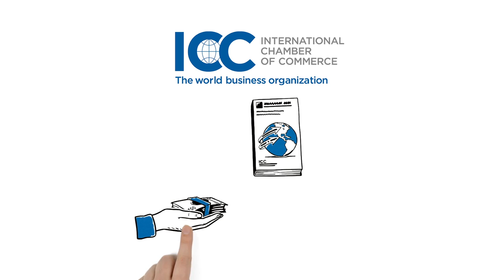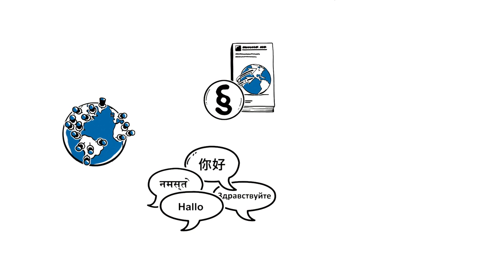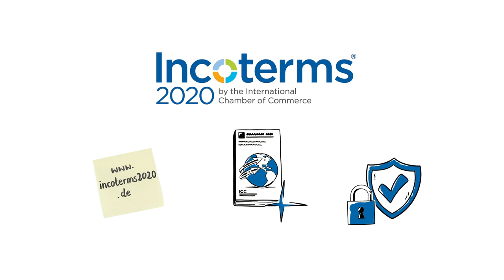What are Incoterms ?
Incoterms International Commercial Terms for Starters

Erstellt durch: Simpleshow DE, DVV Media Intercoms fuer ICC 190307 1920x1080